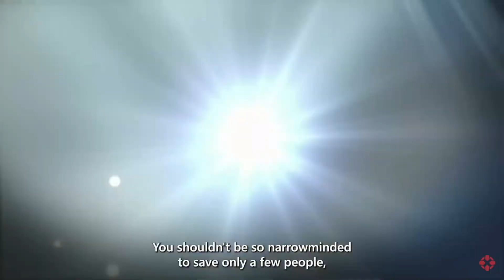Eiyuden Chronicle Hundred Heroes NEEDS these aspects to match Suikoden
Kali-Q breaks down his top 5 aspects of the Suikoden series that Eiyuden Chronicle Hundred Heroes MUST ACE, in order to be a worthy spiritual successor to Suikoden. Let me know your top 5 sound off below!

SUIKODEN,EIYUDEN CHORNICLE,suikoden 2,suikoden remaster,suikoden ii,eiyuden chronicle hundred heroes